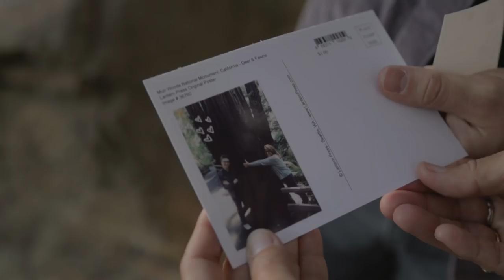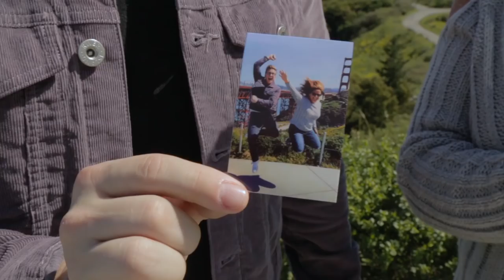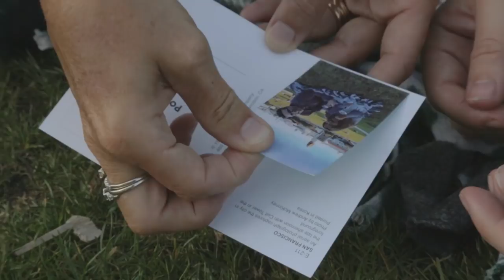Mother’s Day Surprise ft. Queen Jackie | Tyler Oakley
i really loved using the Sprocket in this video to send postcards with selfies on them to my nieces & nephews... i think they're gonna love them!! my mom is now obsessed with this little thing, so if you need a perfect mother's day gift, get yours